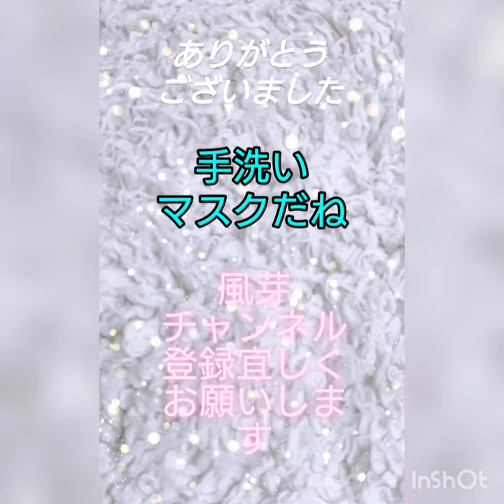手洗い、マスクだね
マスクは必要ですよね😷
犬も⁉️